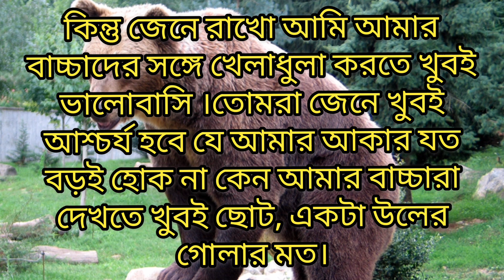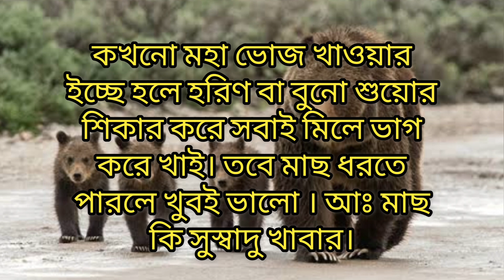🐻ভালুক সম্বন্ধে শিশুদের জানার জন্য কিছু অজানা তথ্য।